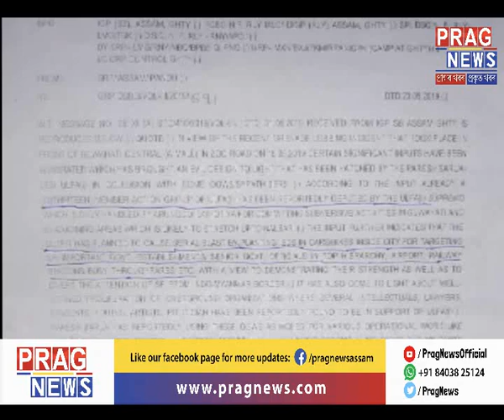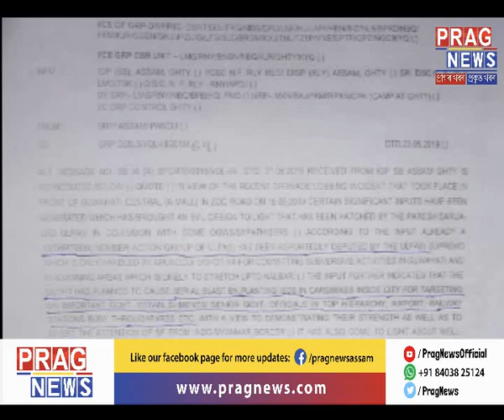Guwahati on high alert!!! Yet another bomb blast to trigger Guwahati by ULFA-I as per inputs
Assam is on high alert following intelligence reports that a "13-member action group" of the outlawed anti-talks faction of the United Liberation Front of Assam, Independent (ULFA-I), led by fugitive commander-in-chief Paresh Barua, is planning to launch an offensive in Guwahati and its neighbouring areas.